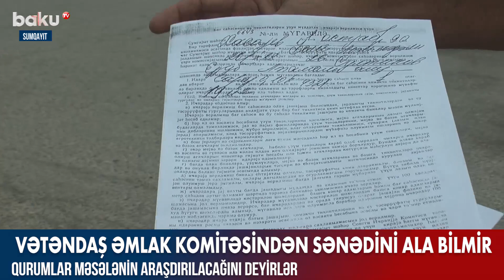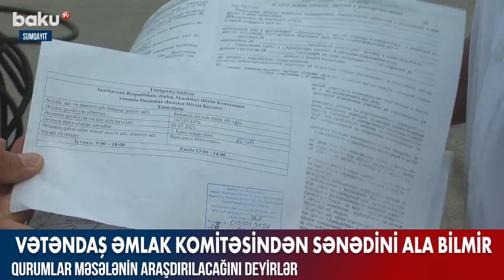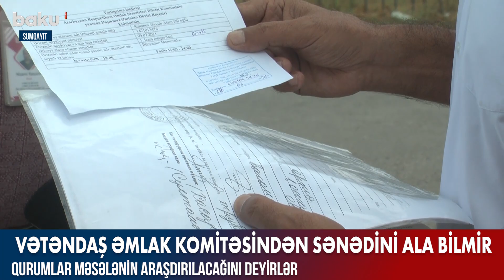Vətəndaş əmlak komitəsindən sənədini ala bilmir - Baku TV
Sumqayıt şəhər sakini Əyyub Sultanov çətin vəziyyətə düşüb. Vətəndaş deyir ki, ona məxsus qanuni torpaq sənədini Əmlak Məsələləri Dövlət Komitəsi yanında Daşınmaz Əmlakın Dövlət Reyestri Xidmətinin 2 saylı ərazi idarəsindən ala bilmir.

Əyyub Sultanovun şəxsi nümayəndəsi Xəlil Vəliyev Baku TV-yə bildirib ki, onlar Saray bağlarında 10 sot torpaq sahəsinin özəlləşdirilməsi üçün adıçəkilən quruma müraciət ediblər. Xidmətdən bütün sənədlərin qaydasında olduğunu və bu il iyulun 9-da hazır sənədi əmlak komitəsinin 2 saylı Sumqayıt ərazi idarəsindən ala biləcəklərini deyiblər.

Vətəndaşın şikayəti əsasında Əmlak Məsələləri Dövlət Komitəsi yanında Daşınmaz Əmlakın Dövlət Reyestri Xidmətinin 2 saylı ərazi idarəsinə yaxınlaşıb, məsələyə aydınlıq gətirmələrini istədik. Təqribən 2 saat bizi gözlətdikdən sonra açıqlama vermək istəmədiklərini və vətəndaşın sənədlərinin hazır olub-olmadığının araşdırıldığını bildirdilər.

Daha sonra Əmlak Məsələləri Dövlət Komitəsi yanında Daşınmaz Əmlakın Dövlət Reyestr Xidmətinin mətbuat xidməti ilə əlaqə saxladıq. Qurumdan məsələnin araşdırılacağını dedilər.